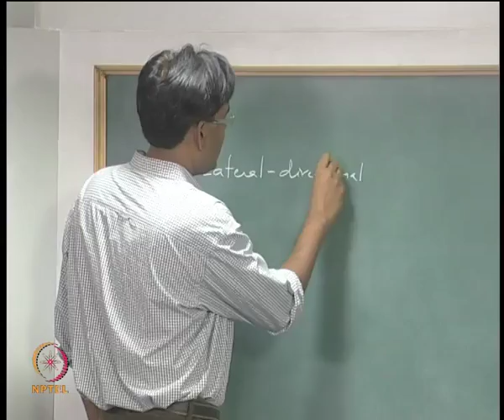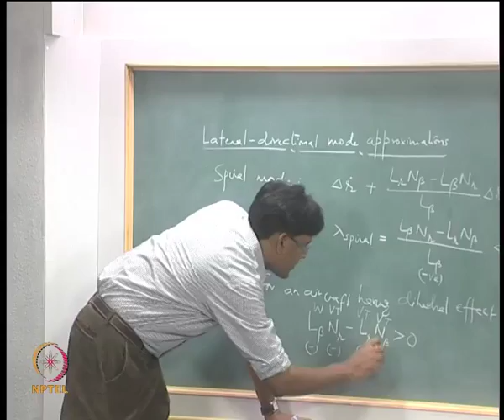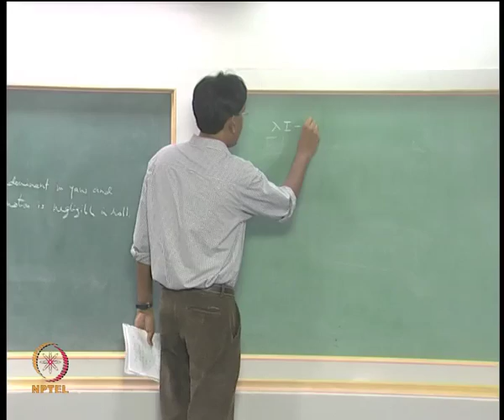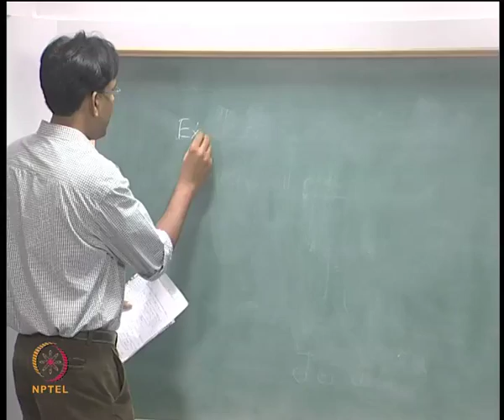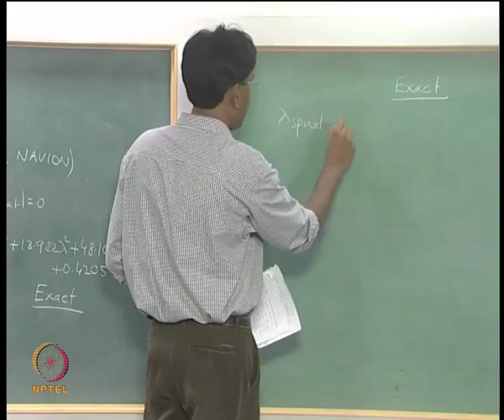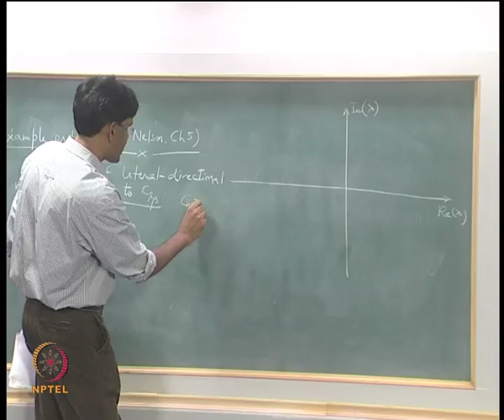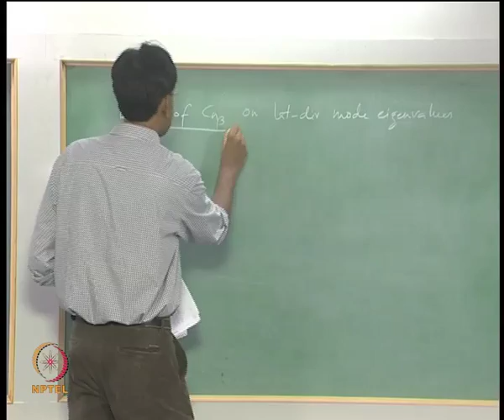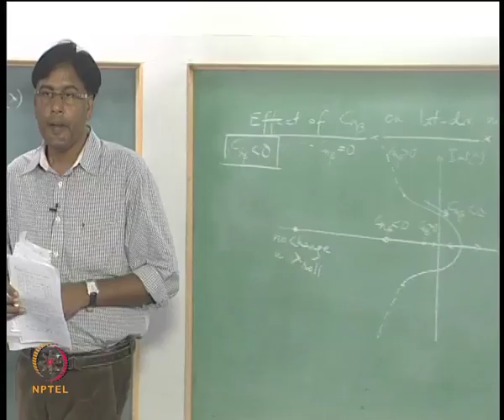Mod-11 Lec-35 Spiral, Roll, Dutch roll Mode approximations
Flight Dynamics II (Stability) by Prof. Nandan Kumar Sinha, Department of Aerospace Engineering, IIT Madras.